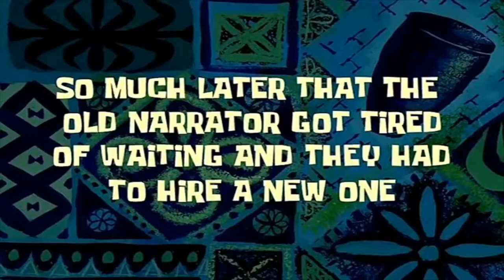our dogs pick our makeup (philippines)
hi fellas! hope you are all safe. love u all ♡

 “Know well the condition of your flocks, and give attention to your herds.”
- Proverbs 27:23

P R O D U C T S:
• revlon photoready prep, set, refresh mist
• revlon colorstay pressed powder
• revlon photoready candid antioxidant concealer
• maybelline age rewind concealer
• careline rose stick
• revlon colorstay ultimate suede
• detail contour & blush palette 4 in 1
• revlon powder blush with brush
• happy skin perfect brows
• blythe perfect brow trio
• careline better than basic mascara
• the face shop freshian big mascara
• lip ice sheer color
• colourette colourtint in naomi

SAY HI FELLAS
twitter&ig: @ronilynerose

♡ ronilyne rose